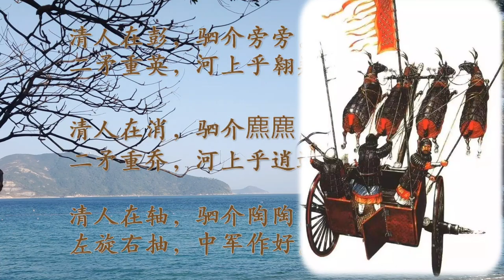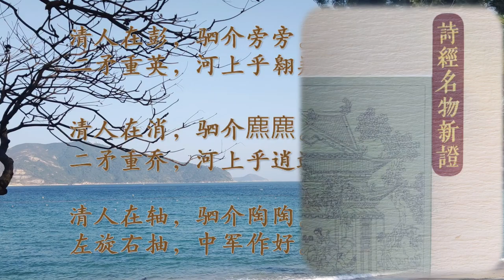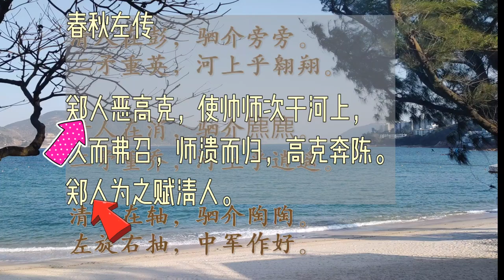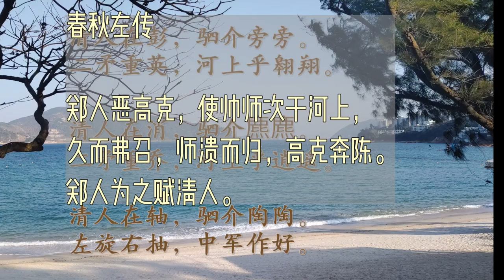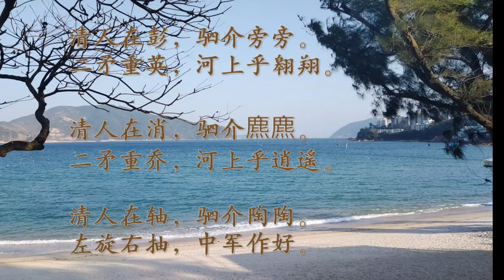Chinese poem illustration/郑风 清人/佚名 Army on bund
Chinese poem illustration: 郑风 清人/ Zheng Wind - People of Qing  by Anonymous

A simple poem but one of the few poems could be referenced in history, namely Zuozhuan(春秋左传). By cross checking between the poem and the story on Zuozhuan, this simple poem is further analyesed.

Interesting details of spears and rushing chariot are revealed by the character 重英, 重乔, 左旋右抽.

郑风 清人
佚名

清人在彭，驷介旁旁。
二矛重英，河上乎翱翔。

清人在消，驷介麃麃。
二矛重乔，河上乎逍遥。

清人在轴，驷介陶陶。
左旋右抽，中军作好。